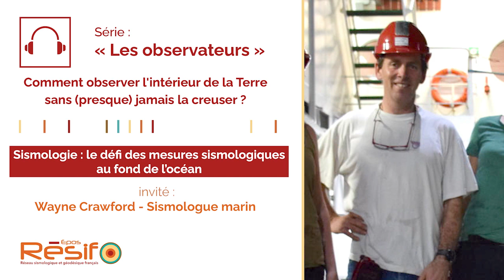Podcast "Les observateurs" : sismologie marine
Wayne Crowford est chercheur CNRS à l'Institut de Physique du Globe de Paris. Sa spécialité est la sismologie marine. Il nous explique l'intérêt et la difficulté de faire des mesures sismologiques au fond de l’océan.